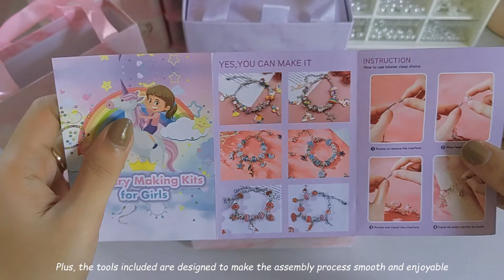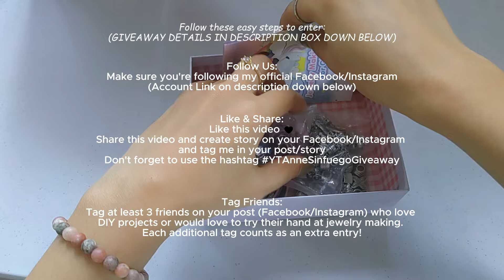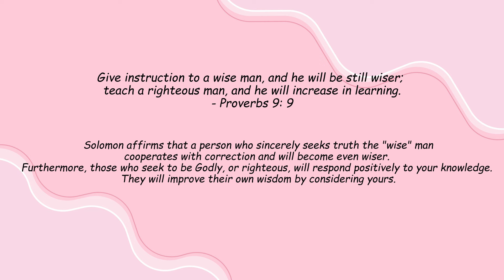120 PIECES CHARM BRACELET MAKING KIT | BEEBEECRAFT DIY Bracelet Making Kit 🎀+ GIVEAWAY ✨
Follow these easy steps to enter: ♥♥♥

and tag me in your post/story
Don't forget to use the hashtag

Tag Friends:
Tag at least 3 friends on your post (Facebook/Instagram) who love
DIY projects or would love to try their hand at jewelry making.
Each additional tag counts as an extra entry! ♥

Once you’ve completed all the steps, comment “DONE” below ♥

Start Date: [July 19, 2024]
End Date: [July 31, 2024]
Winner Announcement: [August 2, 2024]

The winner will be chosen randomly and announced on our Instagram/Facebook story and contacted via DM.
This giveaway is not sponsored, endorsed, administered by, or associated with Instagram/Facebook/TikTok.

Good luck to everyone! We can’t wait to see your entries and share the joy of crafting with the Beebeecraft Honeyhandy DIY Alloy European Bracelets Making Kits!
Happy Crafting! ♥

✩ Beebeecraft YouTube Program: Get Free Products by doing videos for us, you will get the chance if you have over 100 subscribers.

✩ FAQs
Where to buy beads & Jewelry Making Supplies?
Mr. DIY (Local Store)

120 Pieces Charm Bracelet Making Kit | BEEBEECRAFT DIY Bracelet Making Kit 🎀+ GIVEAWAY ✨